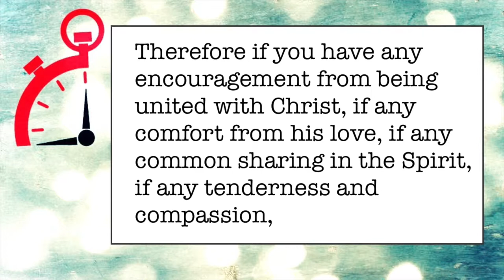063 Overcoming Fear by Getting Out of the Dark - Minute Ministry